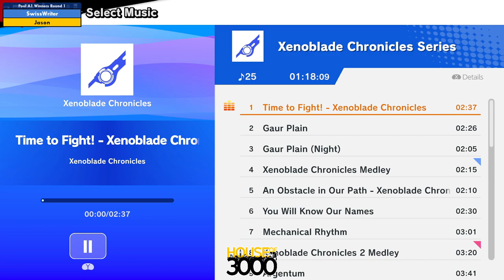Xeno318 Pool A1 Winners Round 1 SwissWriter vs Jason